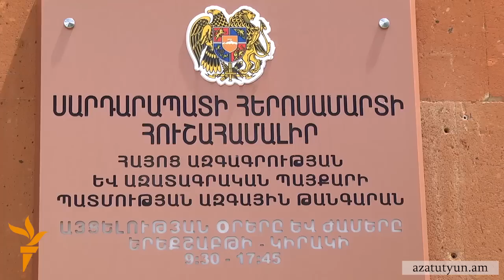Հայերը Սարդարապատում «վաստակեցին ապրելու և քաղաքական ասպարեզ վերադառնալու իրավունքը»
Սարդարապատի հերոսամարտի հուշահամալիրում Հանրապետության տոնին նվիրված միջոցառումները մեկնարկեցին առավոտից. Սարդարապատ ժամանեց Հայաստանի ողջ իշխանական վերնախավը՝ նախագահ Սերժ Սարգսյանի գլխավորությամբ։